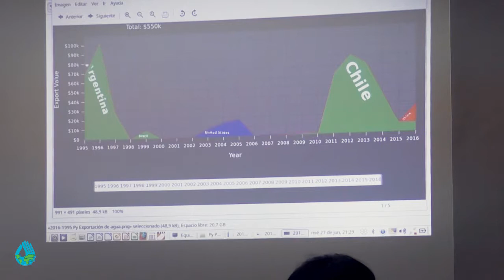Seminar Water and Democracy (in Spanish), Asunción, Paraguay, 27 June 2018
Seminar Water and Democracy, presenting the results of the research project "The State's role in implementing businesses's social responsibility in the water industry and their impact on the communities located on the Patiño Aquifer's territory".

The project was developed by BASE Investigaciones Sociales with support from Paraguay's National Science and Technology Council (CONACYT).

National University of Asuncion, Paraguay, 27 June 2018.

Seminario Agua y Democracia, Universidad Nacional de Asunción, Paraguay, 27 de junio de 2018.

Seminario organizado por BASE Investigaciones Sociales, con apoyo del Concejo Nacional de Ciencia y Tecnología (CONACYT) de Paraguay. Organizado por y con participación de miembros de la Red WATERLAT-GOBACIT.

Edición de video: Damiano Tagliavini